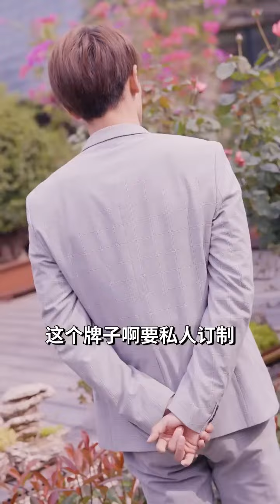ULTI SUB《超級廢婿》小夥被姦夫淫婦打斷雙腿，豈料他竟是超級大佬，姦夫淫婦瞬間跪地磕頭求放過！！！chinesedrama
哈嘍，大家好！
這裡是【龍傲天影視】！
在這裡給大家分享更多經典好看的爽文爽劇，精彩有趣的劇情故事！